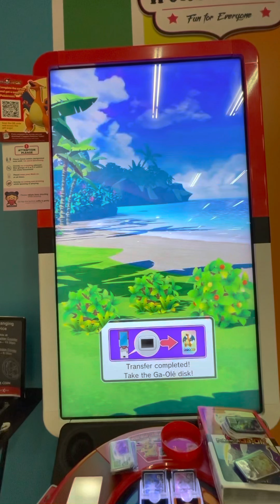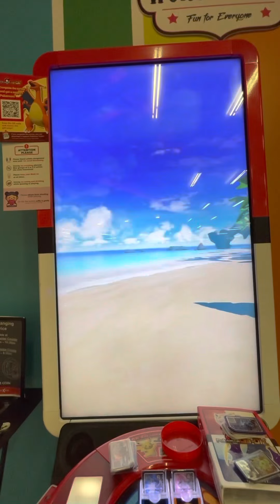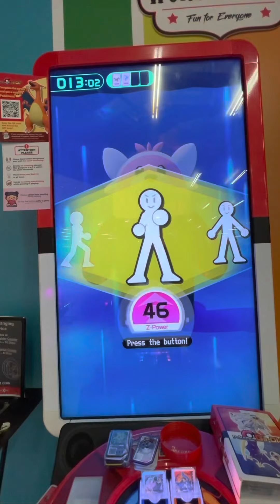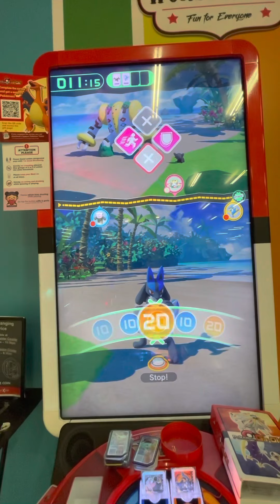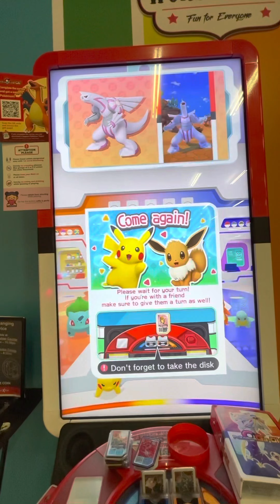Pokémon gaole part 2 (Kaboom another 5* appears?!)